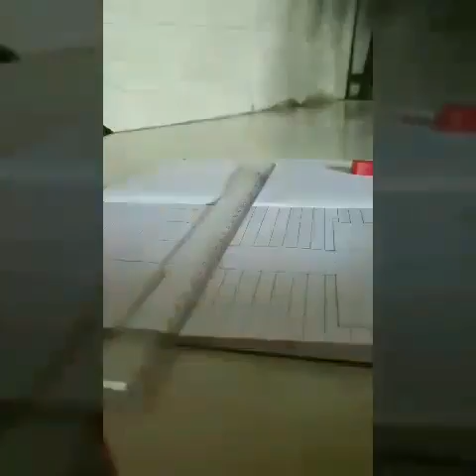J letter drawing